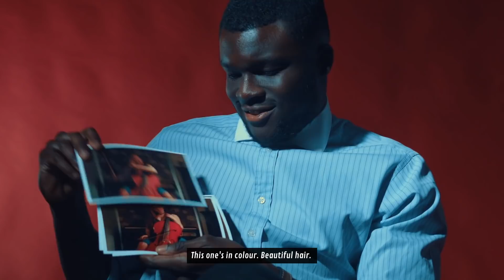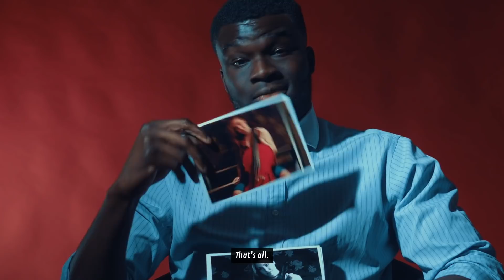The Shapeshifting Detective Gameplay (PC HD)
The Shapeshifting Detective pc gameplay (no commentary) with an xbox controller.
"The Shapeshifting Detective is a supernatural-noir murder mystery FMV game where you play as a detective who can shapeshift into other characters, allowing you to unlock secret conversations and private encounters."